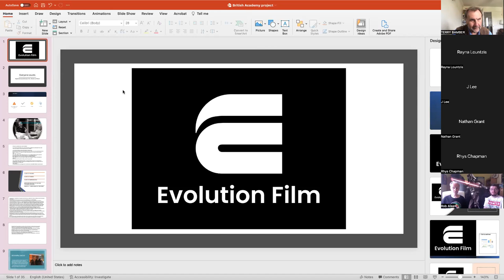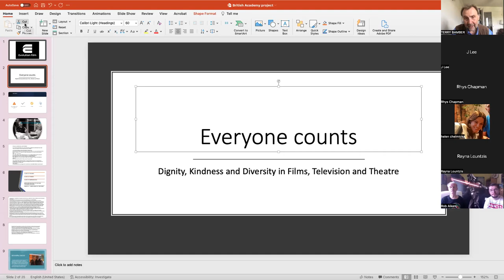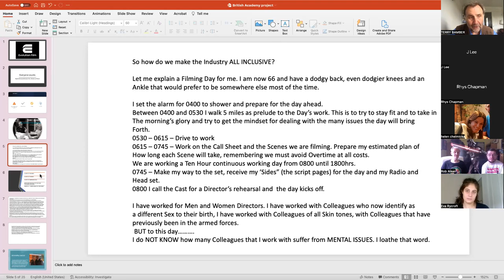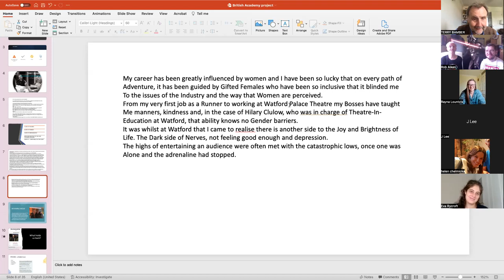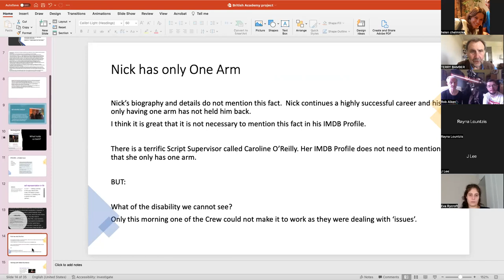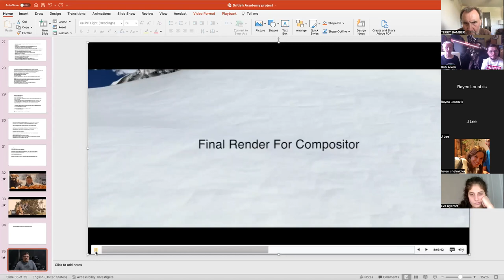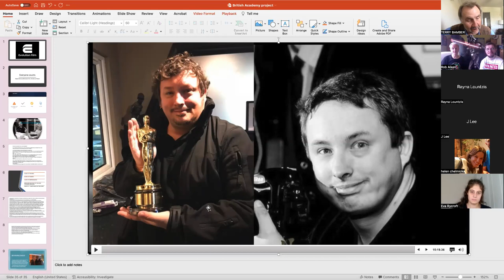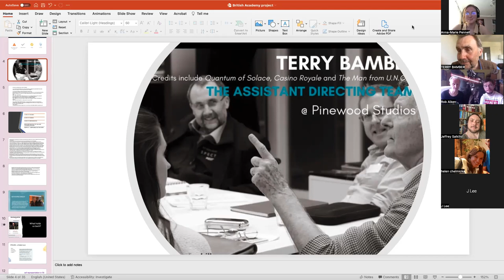Terry Bamber's Masterclass Everyone Counts